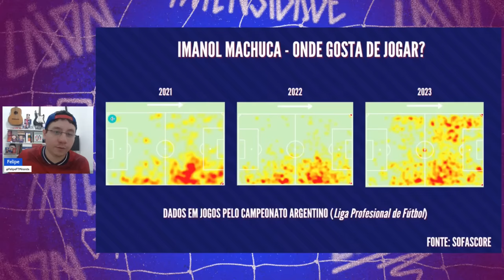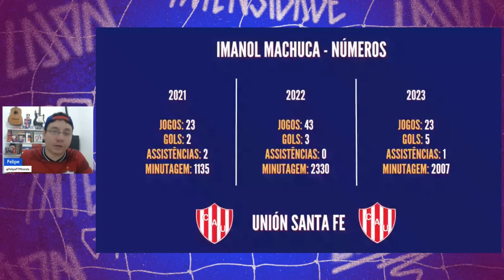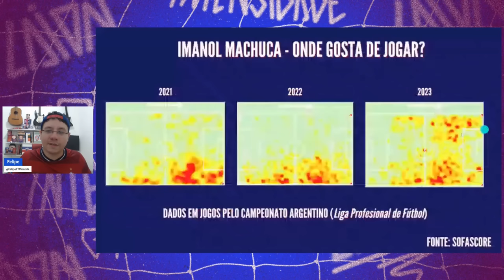⚽ IMANOL MACHUCA O NOVO ATACANTE PELA ESQUERDA DO FORTALEZA? CONHEÇA MAIS SOBRE O ATLETA ARGENTINO!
GLÓRIA E TRADIÇÃO: aqui você encontra um conteúdo feito por e para TRICOLORES!

Análises sobre os jogos, colunas de opinião, entrevistas e cobertura do dia-a-dia do clube.